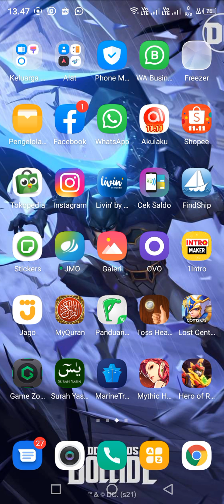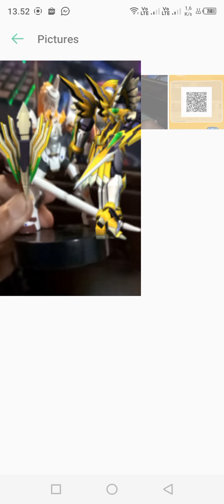Keren, Aplikasi Hero of Robots di HP.